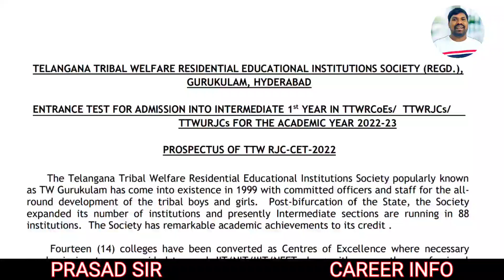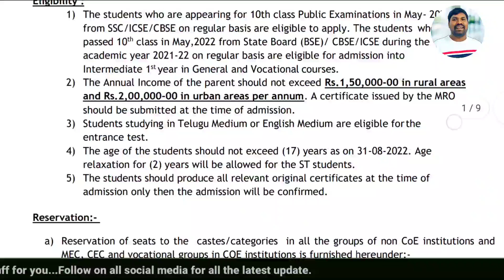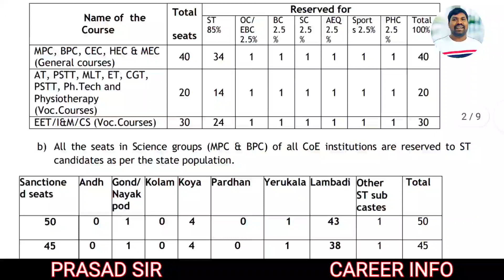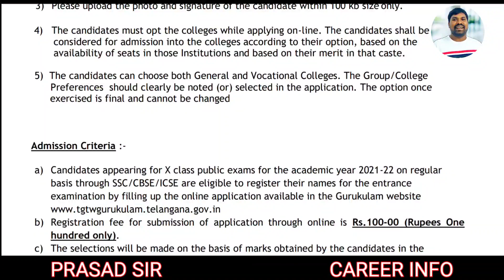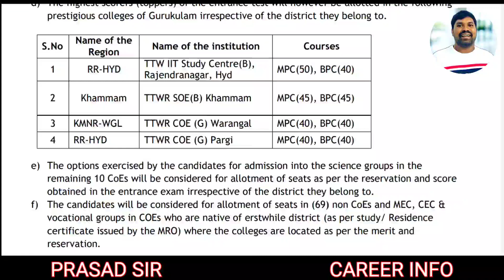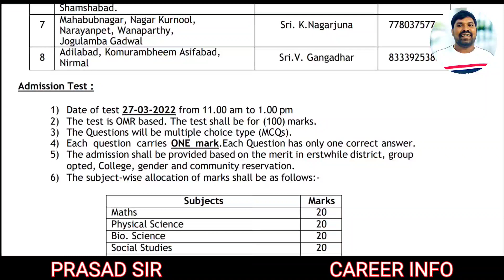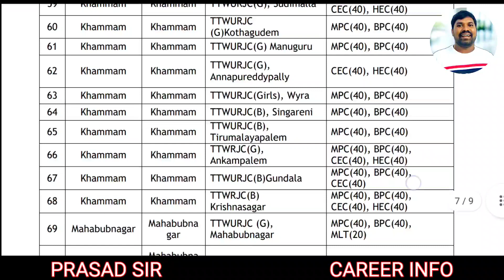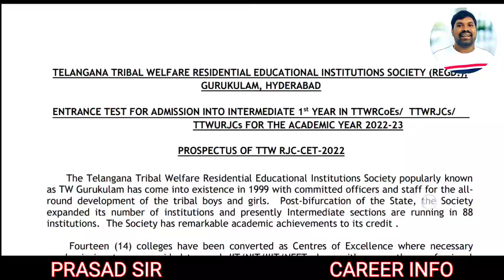TTWR JC CET COE ENTRANCE 2022,TRIBAL WELFARE INTER ADMISSION ENTRANCE TEST 2022@PRASADSIRJEEMENTOR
TTWR JC CET COE ENTRANCE 2022,TRIBAL WELFARE INTER ADMISSION ENTRANCE TEST 2022@PRASAD PHYSICS TUTS

Dear Subscribers and my students ఈ ఛానెల్ లో physics కి సంబందించిన IIT,JEE,NEET,EAMCET మరియు BOARD EXAMS videos తో పాటు science facts,current issues, Notifications results,Motivation,VLOGS మరియు నా family వీడియోస్ ని upload చేస్తాను. మీరు నా మీద చూపిస్తున్న అభిమానానికి చాలా చాలా థాంక్స్.
ఇప్పటికే మన ఛానెల్ లో PHYSICS లో అన్ని TOPICS మీద వీడియో చేయడం జరిగింది..
మీరు ఏమైనా అడగాలంటే COMMENT BOX లో అడగండి..

Plz cooperate my channel and share to your FRNDS...
Thankyou